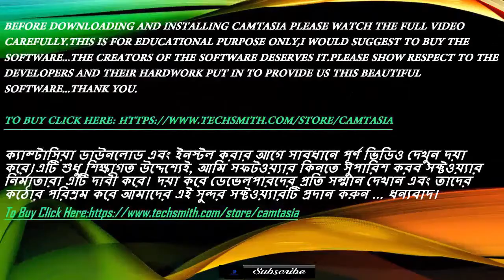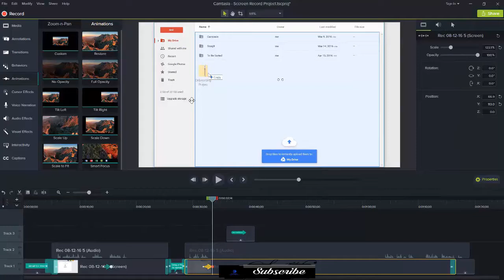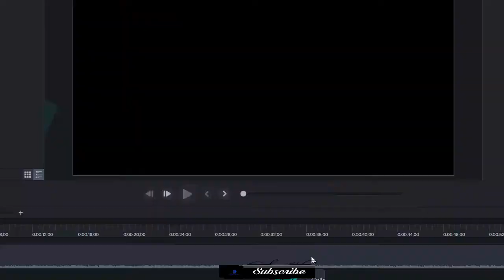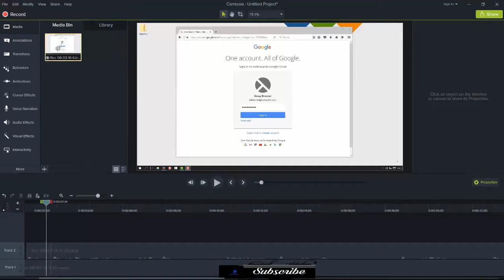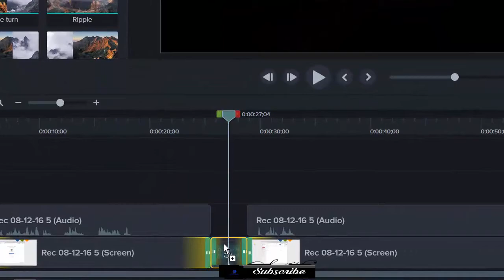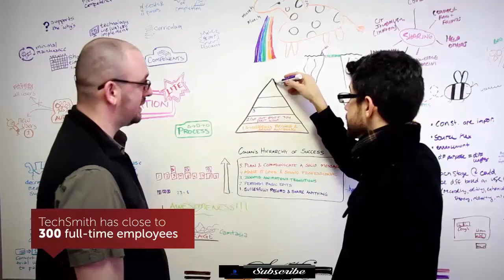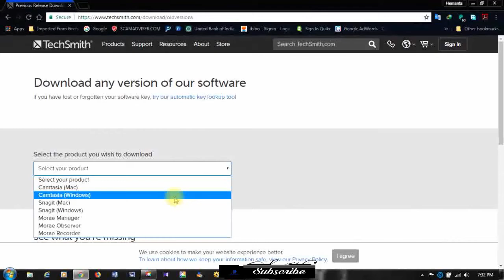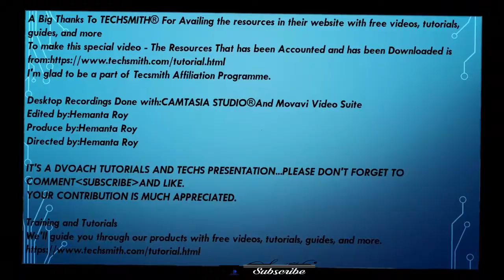CAMTASIA® 100 % Working 32 bit x64bit-ক্যাম্টাসিয়া ® 100% ওয়ার্কিং 32 বিট x64 বিট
Musics
Stock audio - Free sound effects, loops and music.
There are no hidden costs or need to sign-up.
1)Song: Relaxing Nature Music - Quiet River
2)Song: Baby sleep music
3)Song: Beauty
4)Song: Piano Zen
5)Song: Calming piano music (Sunrise) Album: ”In The Orange
               Garden”
6)Song: Piano Concerto no. 21 in C major, K.467Andante
Performer:Markus Staab

Created by: Logan Kenesis

If you try to install version 9, that won't work because it is only for 64 bit platforms:
You would have to go back to version 8 (8.6.0) if you want to work on a 32 bit system:

Join TechSmith's Partner Network
Collaborative programs to deliver solutions customers need.
Explore Full-Time Opportunities
We're always on the lookout for talented people with a passion for technology. Take a look at our open job listings, and find your perfect fit.
Explore Internship Opportunities
Still in school? TechSmith offers paid internships for full-time students in almost all disciplines. Take a look at our internship listings.